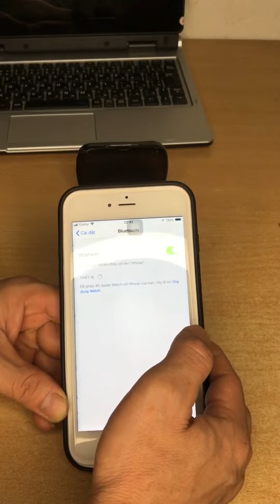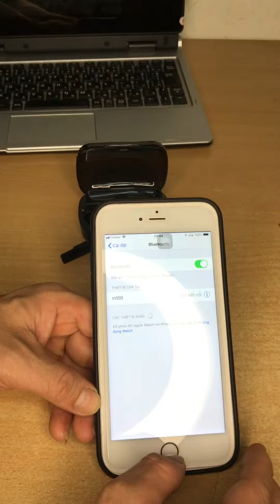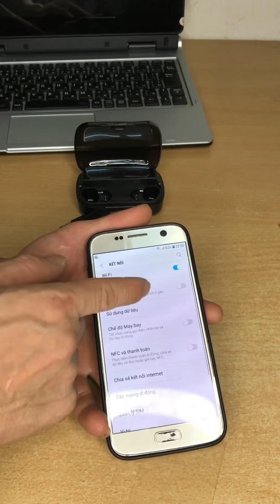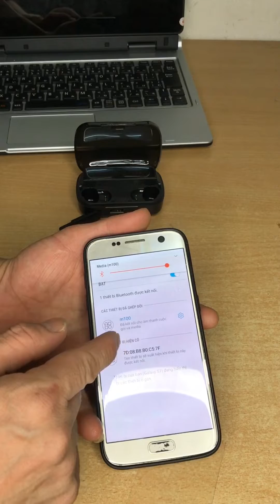Hướng dẫn kết nối và sử dụng tai nghe bluetooth M100 pro 2023